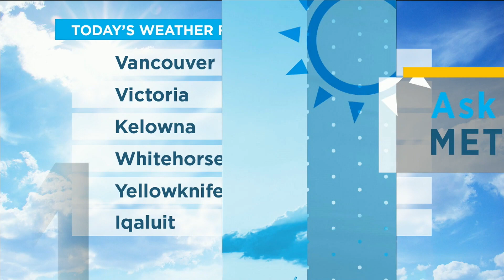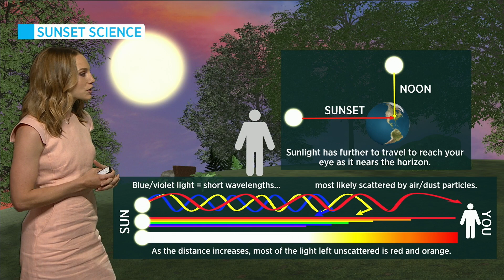Why are sunsets red? | Your Morning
Our meteorologist explains the science behind wavelengths and why sunsets appear red.